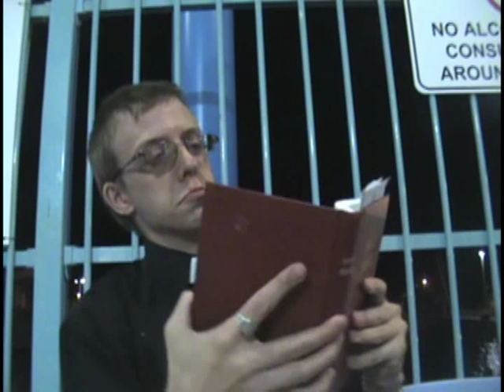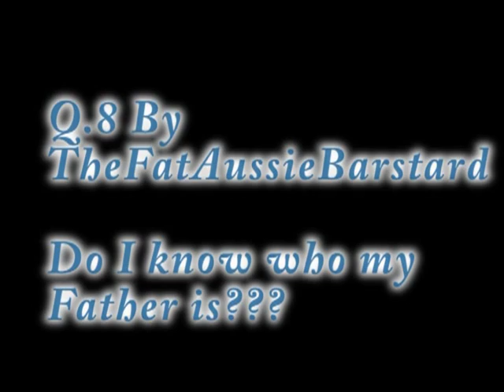XXX extream!!!!!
(or to another file hosting site if your prefer)
Then send me the link.
thanks to all who asked me questions i hope u liked my answers but if u didnt i dont give a flying fook